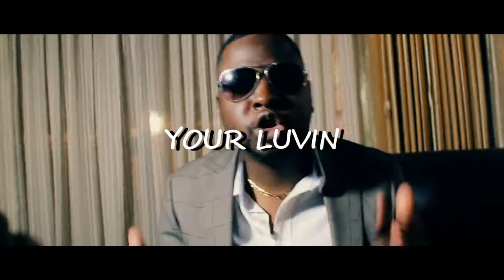Barry Tune - Your Luvin (Official Video)